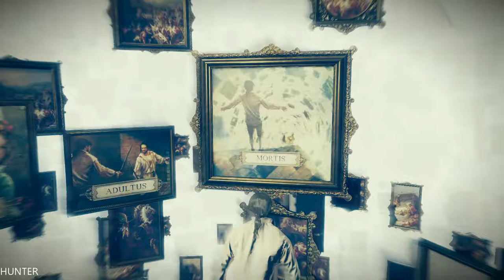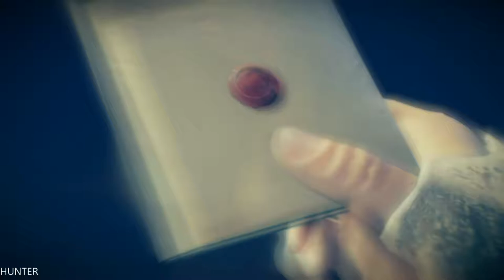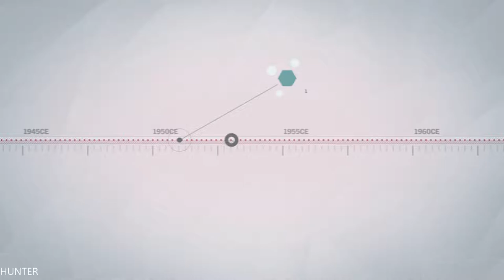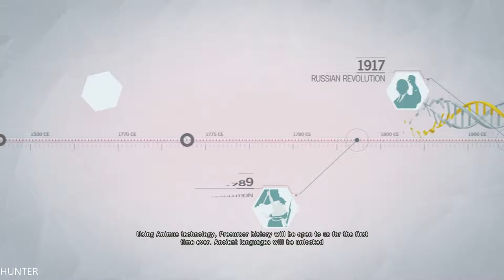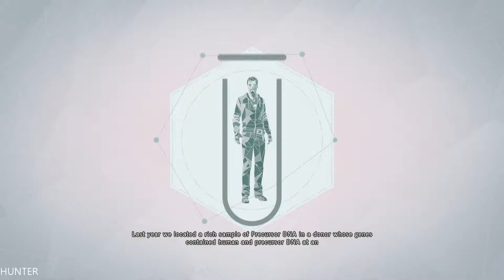Assassin's Creed Unity Walkthrough Gameplay Part 2 -Elise-XBOX ONE S (1080p60FPS)